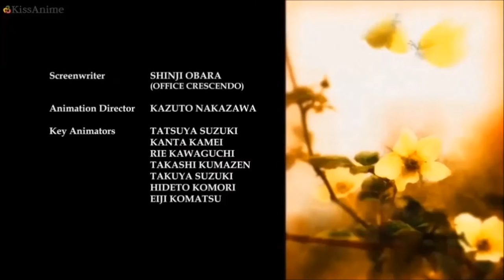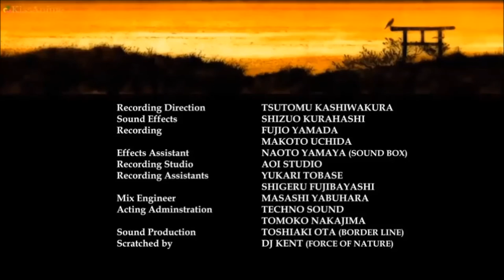Chill Instrumentals & Rap / Nujabes, Japan & Anime Style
Tracks:
00:00 Nujabes Luv Sic, pt 3 (feat Shing02)
05:34 Nao - Haru Kaze
10:03 DJ Sly - The Name of Life, Ghibli Medley
14:31 Hus & Tsunenori - Silent Miss
18:38 Dj Okawari - Flower Dance
23:05 Naruto - Yamagsumi
26:25 Bop Alloy - Another Day in the Life
30:45 Cradle Orchestra - Eternal Truth
34:04 Nujabes - Feather (feat Cise Starr & Akin)
37:00 Ayur - Children of the Earth
42:00 LEMS - Gala Dress (feat Shing02)
46:10 Dj Okawari - Luv Letter
50:40 CYNE - First Person
53:33 LEMS - Sakura Waltz
58:37 Nujabes & Minmi - Shiki no uta ( Samurai Champloo Outro Version)

If you like the Music than please support the Artists and buy their Music

*If any producer or label has an issue with any of the uploads please get in contact with me via the "about" tab of our channel and we will delete it immediately (this includes artists of the images used).